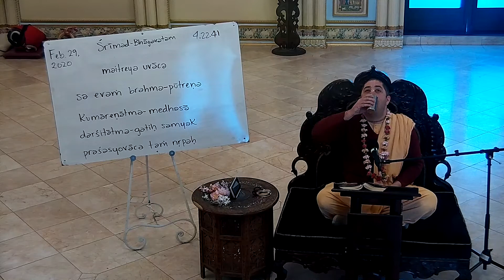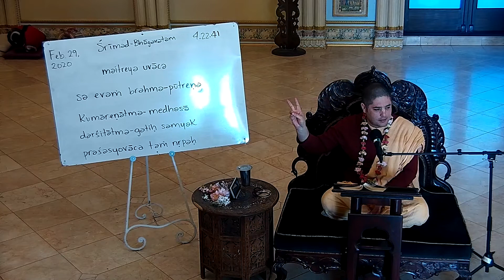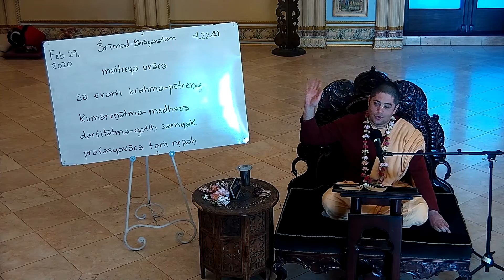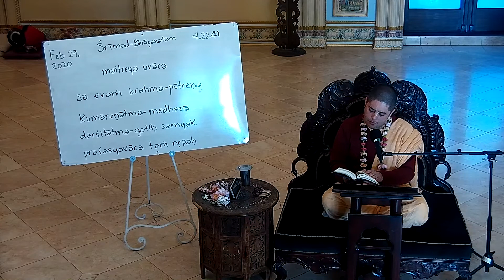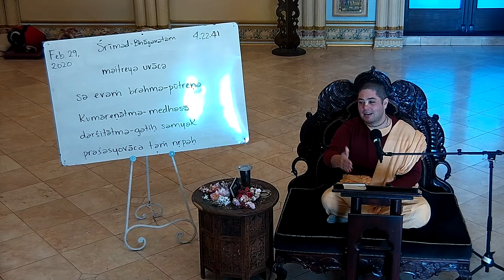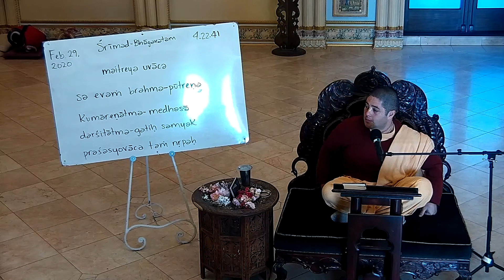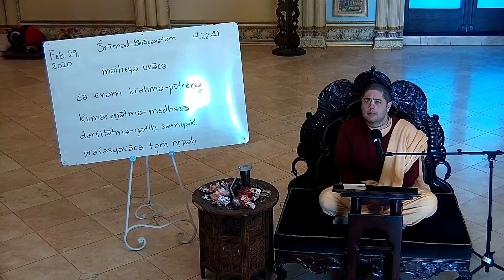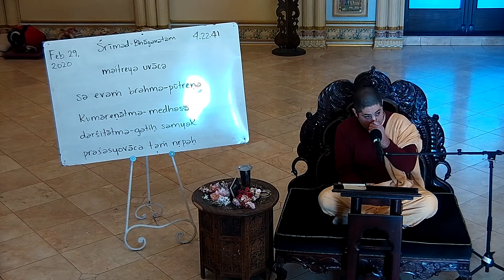ISKCON SanDiego:SB(4.22.41-43)Class by HG Balarama Dasa 2/29/2020